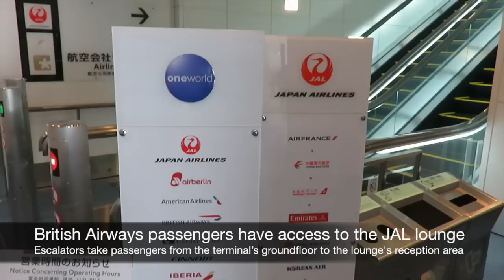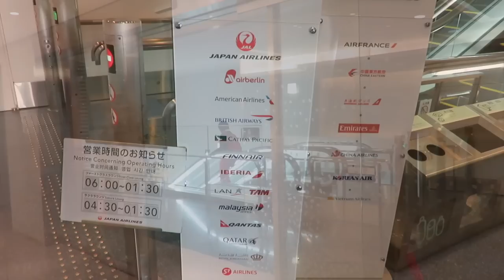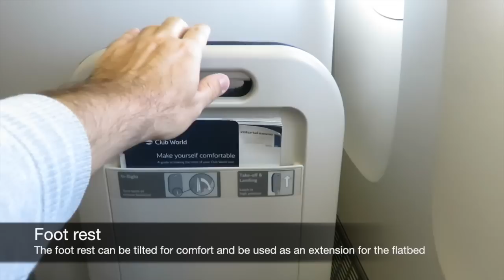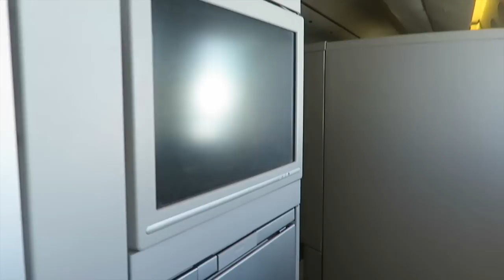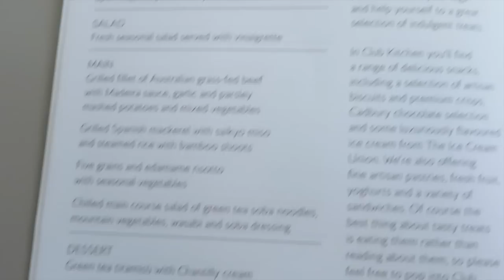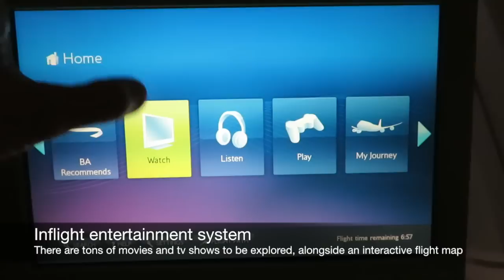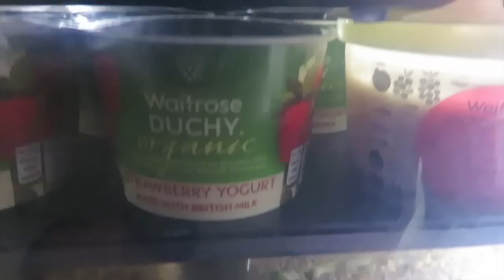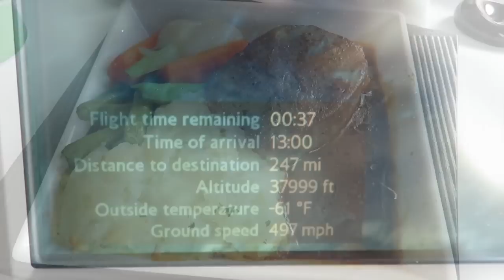British Airways B777-300ER Business Class from Tokyo to London (SPECTACULAR Tokyo views)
These playlist includes flights with Finnair, Qatar Airways, Etihad Airways, American Airlines, Swiss, Austrian Airlines, Emirates, Japan Airlines, and Cathay Pacific to name a few.